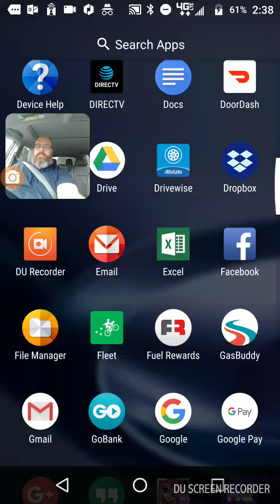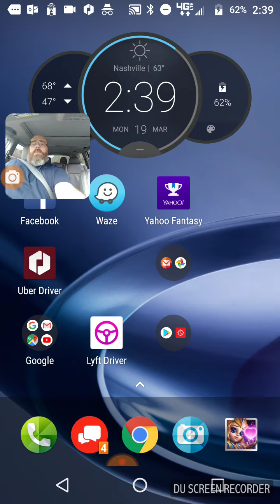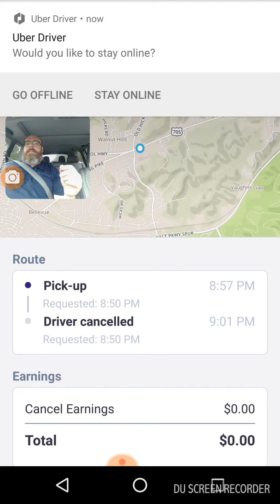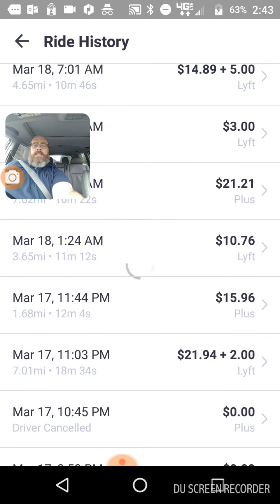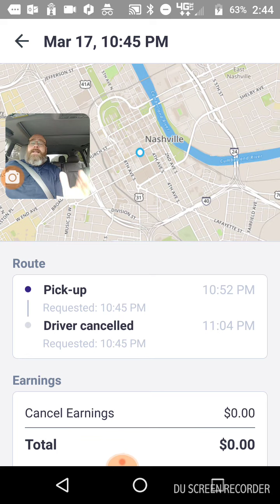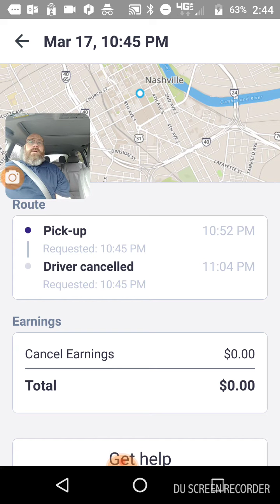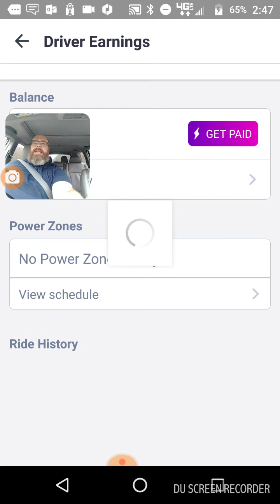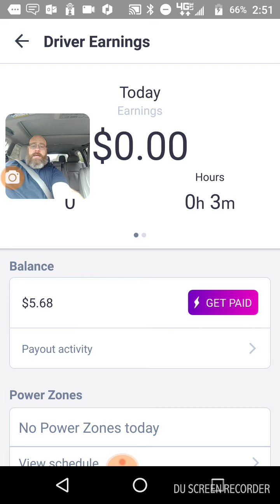Lyft changed the Queued rides feature temporarily on St. Patty's Day